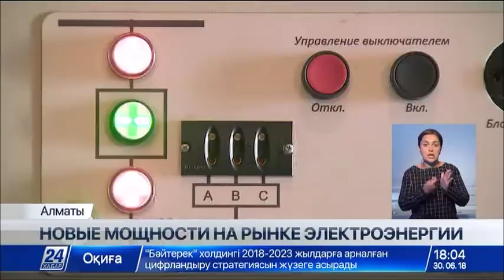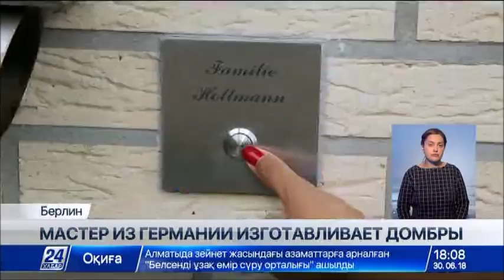Выпуск новостей 18:00 от 30.06.2018